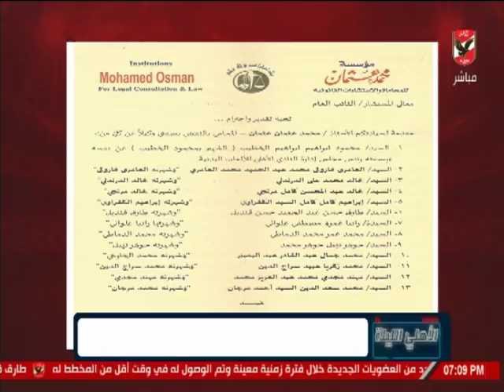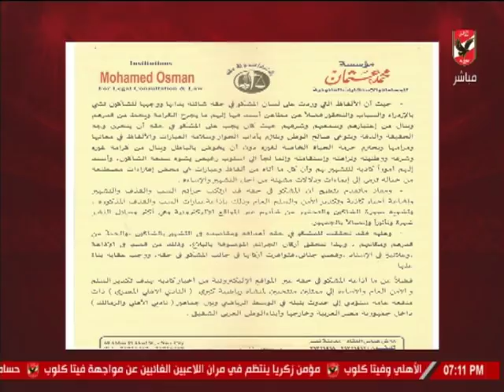شريف فوْاد: رئيس الزمالك يستتر بالحصانة البرلمانية في الوقت الذي يرتكب فيه جرائم في حق الآخرين